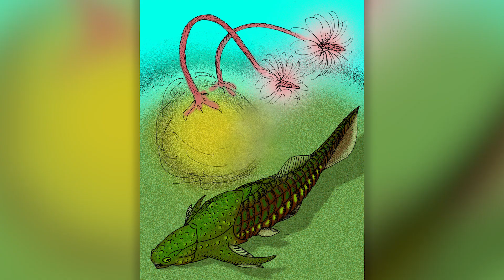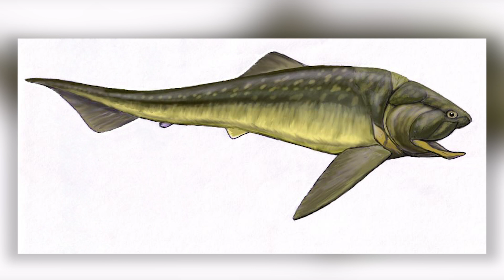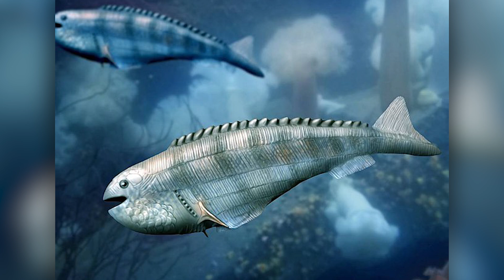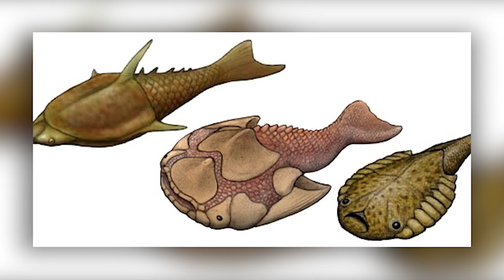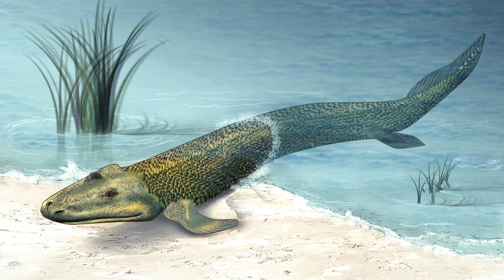They Crawled from the Sea… and Changed Everything | The Devonian Invasion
Our new issue is dedicated to the fauna of the Devonian period. This period is often referred to as the Age of Fish. This name reflects the reality. Although life had already begun to actively conquer the land during the Devonian period, most animals were still underwater. Towards the end of the period, however, the most important event in evolution took place - the first vertebrates came out of the water onto the land. Today we are going to talk about the stages that preceded this event, the versions given by different scientists and get to know some of the inhabitants of the seas and oceans of the Age of Fish. They Crawled from the Sea… and Changed Everything | The Devonian Invasion